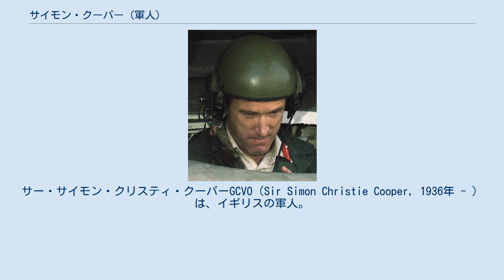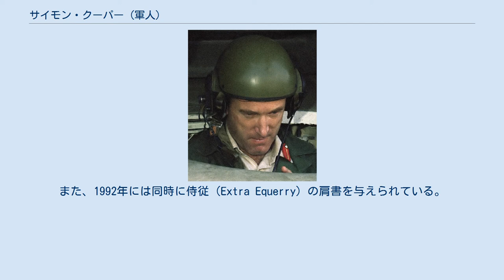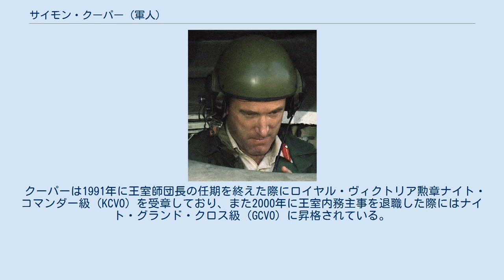サイモン・クーパー (軍人)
サー・サイモン・クリスティ・クーパーGCVO（Sir Simon Christie Cooper, 1936年 - ）は、イギリスの軍人。
イギリス陸軍の将校として、王室師団長、ロンドン軍管区長、王室内務主事（Master of the Household）などを歴任した。
 1936年、陸軍少将ケネス・クーパーの息子として生を受ける。
ウィンチェスター・スクールおよび王立陸軍大学で陸軍士官として教育を受け、1956年にライフガーズ連隊に配属された。
 その後、アデンやロンドンでの勤務を経て、1957年から1963年までライン軍団に所属する王室騎兵連隊の連隊付副官（Adjutant）として勤務。
1965年、陸軍参謀総長付の副官（Aide-de-camp）として勤務。
1966年から1967年、インドネシア・マレーシア紛争最中のボルネオ島やマラヤ危機最中のマレー半島に派遣される。
 1968年から参謀大学で教育を受け、参謀将校としての資格を得る。
1969年から1975年まではライン軍団に勤務し、また1974年から1976年までライフガーズ連隊の連隊長を務めた。
1976年から1978年まで参謀大学にて参謀長（General Staff Officer）として勤務し、その後は王室騎兵連隊長たるシルバースティックを務める。
1981年から1982年、王立装甲軍団センターの司令官を務める。
 1983年、防衛学王立大学で教育を受ける。
1983年10月20日には少将に昇進。
1984年から1987年まで王立装甲軍団の総監（Director）を務めた後、サンドハースト王立陸軍士官学校校長に就任した。
1989年から1991年、王室師団長たるロンドン軍管区長に就任。
1991年8月26日、陸軍を退役。
 1992年、王室内務主事（Master of the Household）に就任し、2000年まで務める。
また、1992年には同時に侍従（Extra Equerry）の肩書を与えられている。
 1987年にはロイヤル・ヨーマンリー連隊から名誉大佐（Honorary Colonel）の称号を贈られている。
 クーパーは1991年に王室師団長の任期を終えた際にロイヤル・ヴィクトリア勲章ナイト・コマンダー級（KCVO）を受章しており、また2000年に王室内務主事を退職した際にはナイト・グランド・クロス級（GCVO）に昇格されている。